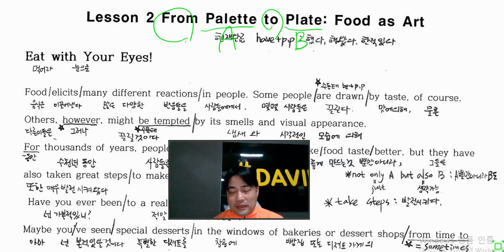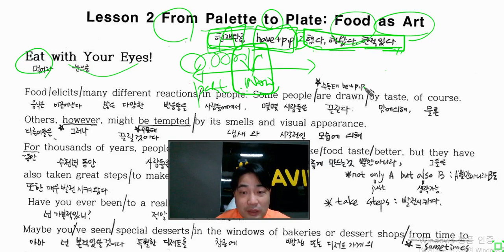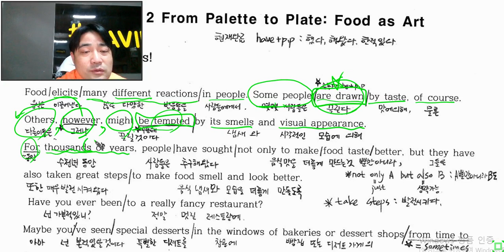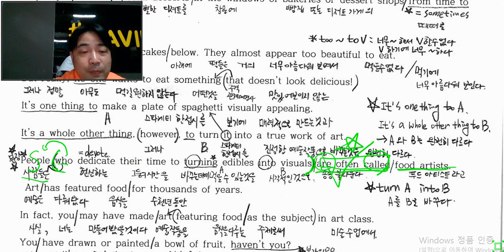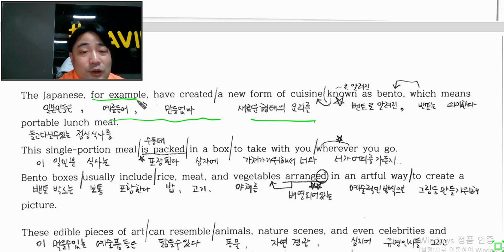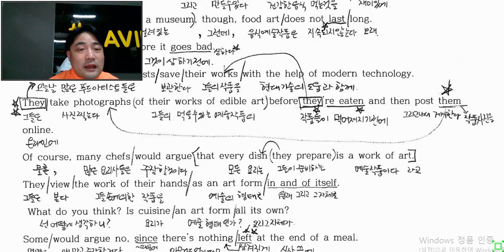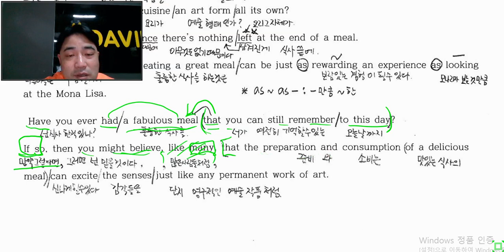고2 영어교과서 지학사 민찬규 Lesson 2 From Palette to Plate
영어교과서 쉽게 이해하고 싶은 학생들을 위한..